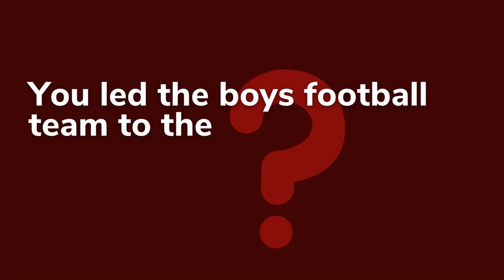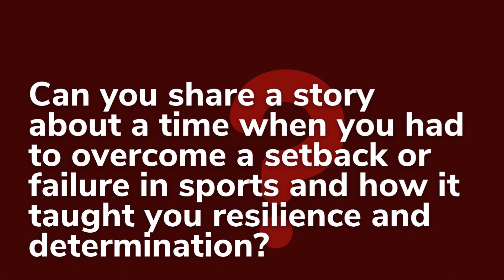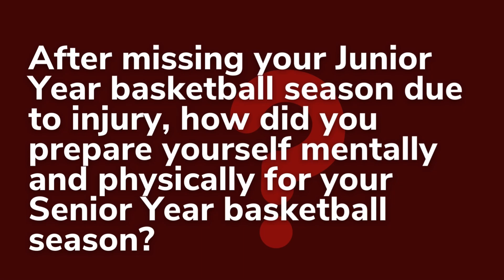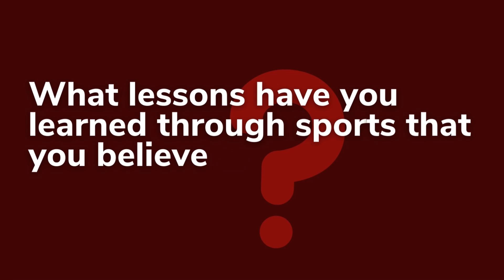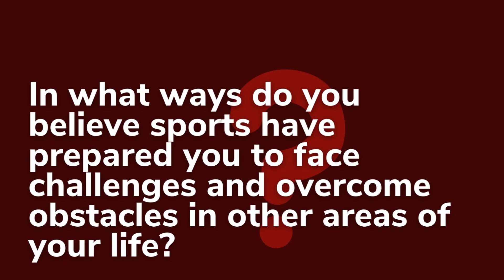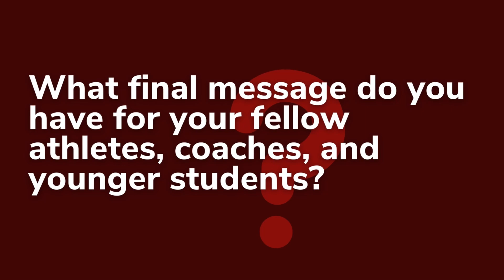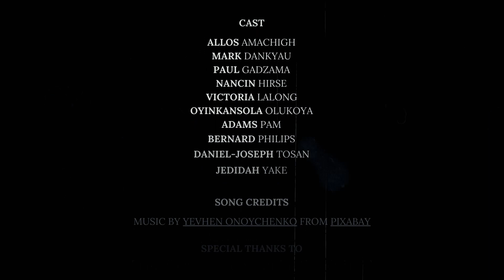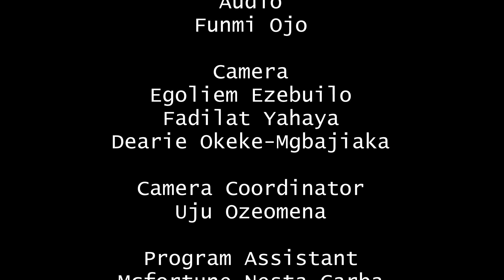Hillcrest School Sports Awards 2024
Join us as we honour our Hillcrest athletes.